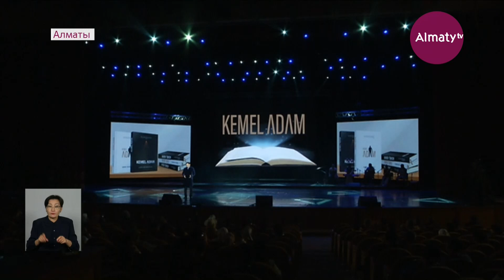Алматыда «Кемел адам» атты рухани-танымдық кеш өтті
Республика сарайында «Кемел адам» атты рухани-танымдық кеш өтті, деп хабарлайды Almaty.tv тілшісі.

Ізгілік қағидатына негізделген іс-шара – белгілі дінтанушы Қайрат Жолдыбайұлының авторлық жобасы. Жан-жақты жетілген идеалды адамның қасиеттері мен ерекшеліктерін қазақтың ойшылдары айтқан түйінді пайыммен байланыстырған кеш көпшілікті кемелденуге шақырды.

«Жастарымыз да, халқымыз да жан-жақты жетілуге, тұлғалық дамуға ұмтылып жатқан заман. Сондықтан «Кемел адам» кітабы осындай мақсатта халқымыздың аз да болса кемелденуіне, рухани жетілуіне ықпал етіп, қарлығаштың қанатымен су сепкендей үлесі тисін деп қалам алынды», – деді белгілі дінтанушы Қайрат Жолдыбайұлы.

Сондай-ақ рухани кеште автордың «Кемел адам» атты кітабының да тұсауы кесілді. Адамзатқа ортақ құндылықтарды қазақы түйін мен дін арқылы жеткізген шығарма осылайша, қалың оқырманына жол тартып отыр.

«Қаншама шәкірт тәрбиелеп жатыр, қаншама адам ақиқатқа, Алланың жолына қайтып жатыр. Осыған бір кісідей үлес қосып жатқан азамат ретінде құрметтеп, сыйлаймын. Сол үшін билет алып, осы кешке қатыстым. Еш өкінбеймін, өте әсерлі болып жатыр», – деді көрермен Ақиқат Бөкеев.